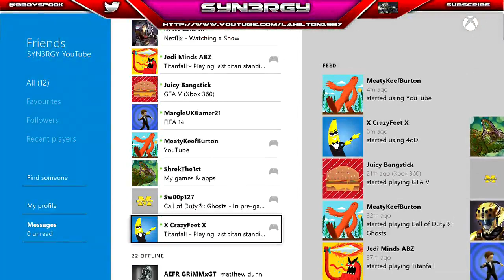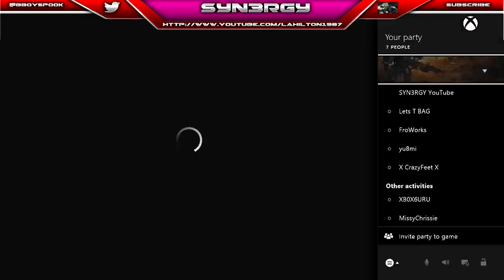Titanfall LTS: Wheres Our Party Chat Gone?... Oh shiiiiT!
Hello Fellow Gamer Guys & Girls.

I'm SYN3RGY, a Solo new YouTuber to the Generation of Titanfall I will be bringing you many 'High Quality' Edited Videos Along with 'Challenge Tips' 'Tutorials' 'Record Gameplays' 'New Content Footage' And many more ! Well if you like my content then share it and sub :) It is greatly appreciated!

My goal is to help gamers who are new tot titanfall or struggle with there gameplays and help them to improve the way they play so they are able to own just as much as playing solo can be a difficult task.

TITLE
TITLE
TITLE

My Twitter: @Bboyspook for daily video upload notifications.

-NO LAG VIDEOS-

Competetive Gameplays Included also !

THANKS! To everybody who supports my channel!

Peace,

SYN3RGY YouTube